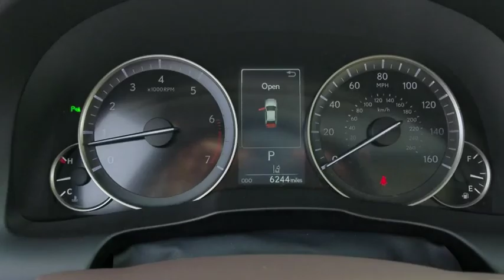2018 Lexus ES Naperville, Aurora, Joliet, Downers Grove, Bolingbrook, IL P5951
Black Used 2018 Lexus ES available in Naperville, Illinois at Lexus of Naperville. Servicing the Aurora, Joliet, Downers Grove, Bolingbrook, IL area.
2018 Lexus ES ES 350 - Stock#: P5951 - VIN#: 58ABK1GGXJU115859

NAVIGATION SYSTEM PACKAGE  -inc: advanced casual-language voice recognition system  navigation system and remote touch interface navigation controller w/side enter buttons and back button  Lexus Enform Destination Assist Complimentary for the first year of ownership  Lexus Enform App Suite Subscription free  destination search  Yelp  iHeartRadio  Facebook Places  Movietickets.com  OpenTable  Pandora  Slacker  stocks  fuel prices and sports,FRONT & REAR INTUITIVE PARKING ASSIST  -inc: clearance and back sonar,ACCESSORY PACKAGE  -inc: Cargo Net  Carpet Trunk Mat  Key Gloves  Alloy Wheel Locks,BLIND SPOT MONITOR W/REAR CROSS TRAFFIC ALERT  -inc: lane change assist,TWIN PROJECTOR BI-LED HEADLAMPS  -inc: LED DRLs  LED foglamps and automatic high beams,PARCHMENT W/BIRDS EYE  PERFORATED NULUXE SEAT TRIM,OBSIDIAN,PREMIER PACKAGE  -inc: Driver Seat Memory  Heated & Ventilated Front Seats  Wheels: 17  Split 10-Spoke w/Dark Grey  Power Tilt & Telescopic Steering Wheel w/Memory   Wood Trim,HEATED WOOD & LEATHER TRIMMED STEERING WHEEL,Leather/Metal-Look Gear Shift Knob,Backup Monitor,4-Wheel Disc Brakes w/4-Wheel ABS  Front Vented Discs and Brake Assist,Tire Specific Low Tire Pressure Warning